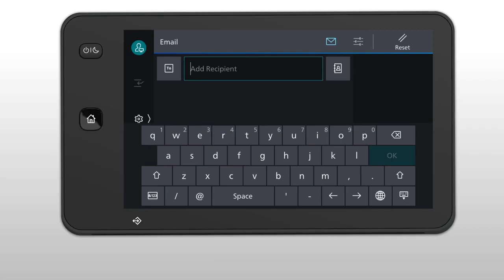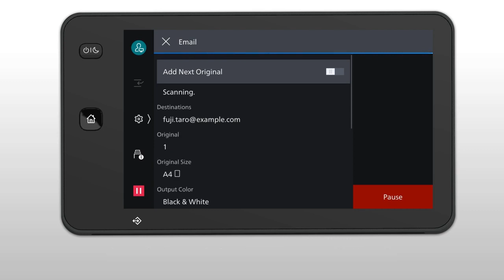Lets use Scan to Email!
Introducing the basic operation method for sending emails.

Note: This video was shot with an Apeos C3070.
Please note that some displays and operations may differ depending on the product.